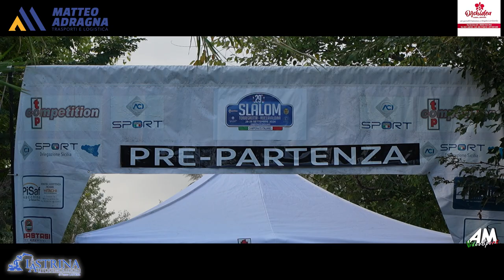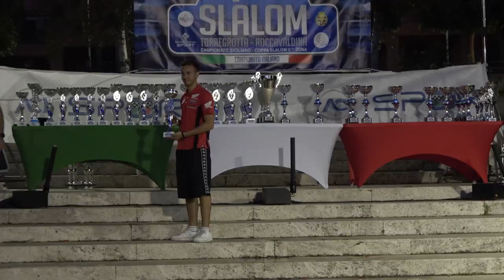Pagano Giuseppe PSG 29° Slalom Torregrotta Roccavaldina 2024